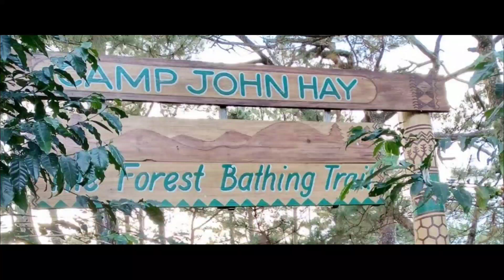Camp John Hay Forest Bathing Trail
Camp John Hay Forest Bathing Trail once known as the Yellow Trail. it's a hiking trail sorrounded of so many pine trees. It's relaxing place to visit.. You can feel and appreciate the beauty of nature.

Family Hiking day .. Happily exploring through pine woods.. Let's go hiking...